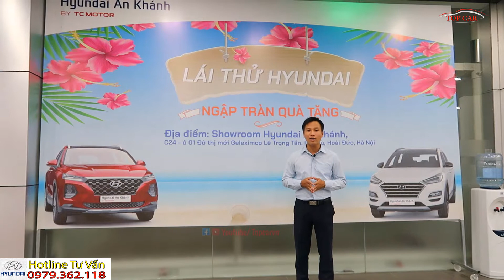Cập Nhật Bảng Giá Xe Hyundai Mới Nhất| Topcarvn